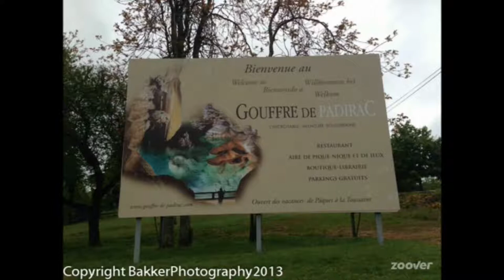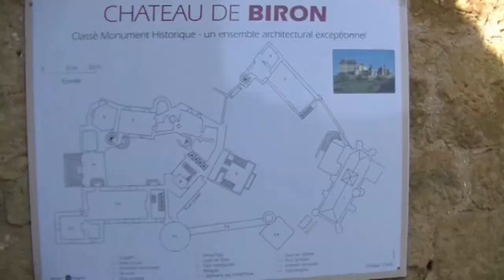De Dordogne 2017 film van Wim Schouten van de Cinesjasten